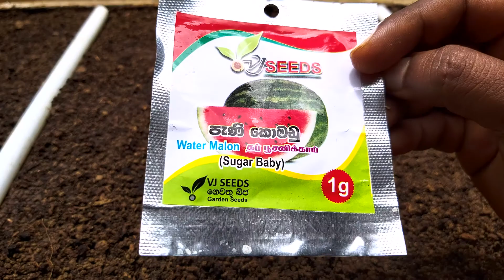Watermelon Plant From Seeds | කොමඩු ඇට මගින් පැල ලබාගැනීම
🌱 ▸ කොමඩු ඇට වලින් පැල ලබා ගන්නා ආකාරය.